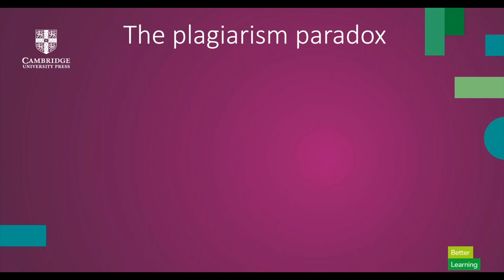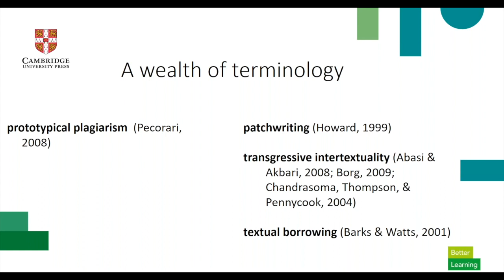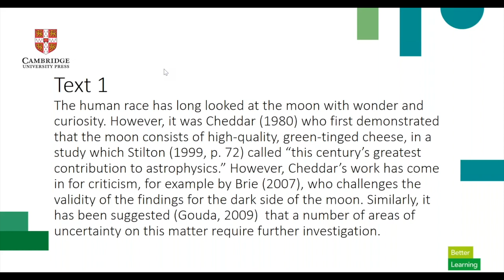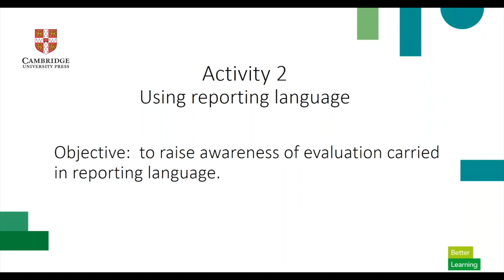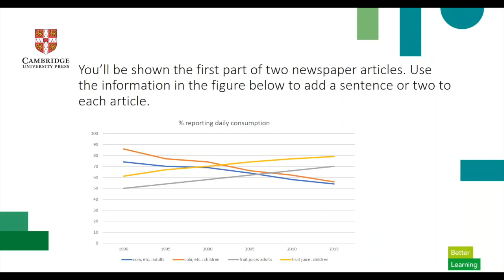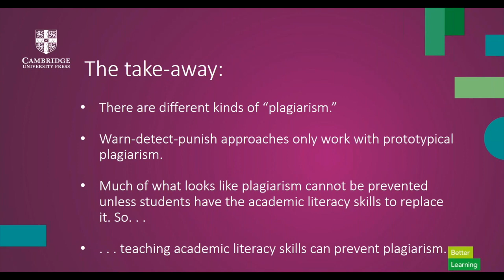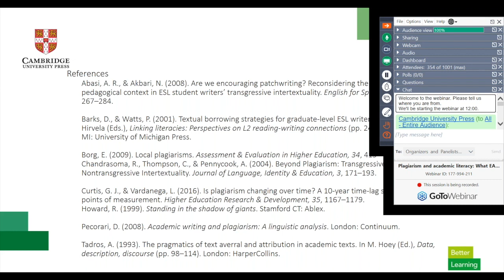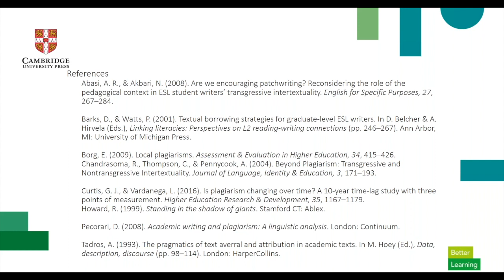Diane Pecorari Plagiarism and academic literacy October 2019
Part of the Academic ELT online conference, Diane Pecorari talks to us about Plagiarism and academic literacy: What EAP teachers need to know.